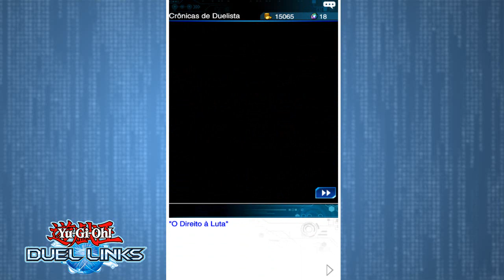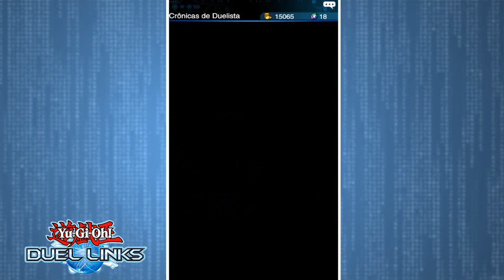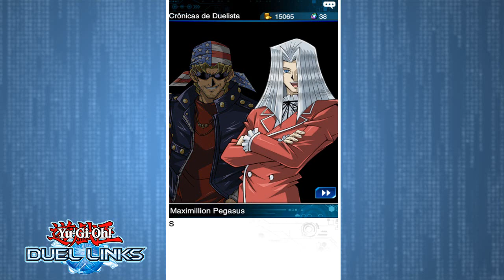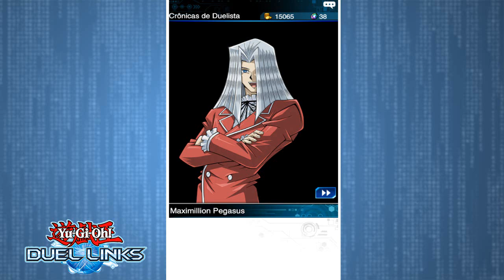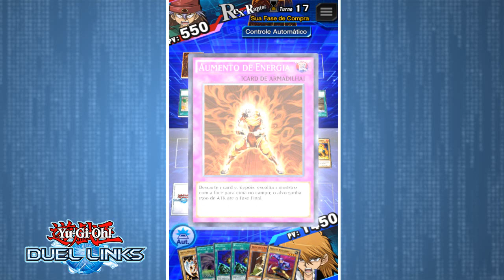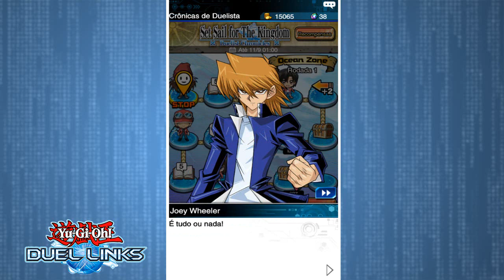EVENTO DESBLOQUEIO YUGI MUTO - ZONA OCEANO CONCLUÍDA - YU-GI-OH! DUEL LINKS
Olá pessoal!
Trago a segunda fase do Evento para desbloquear o Pequeno YUGI!
Aqui os Duelistas Lendarios principais são Mako Tsunami e Rex Raptor!
OBS: Não fiz um Gameplay comentado porque estou sem o Microfone!